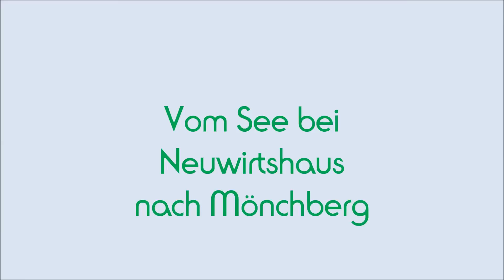Am See bei Neuwirtshaus und auf dem Mönchberg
Am See bei Neuwirtshaus bei Hanau mit seiner meditativen Ausstrahlung und auf dem Mönchberg in Nordbayern,  einem früheren Galgenhügel
Satya und MoPa unterwegs in schöner, kontrastreicher Natur in Südhessen und Nordbayern - und das alles in einem Ausflug - erlebt am 01. September 2012